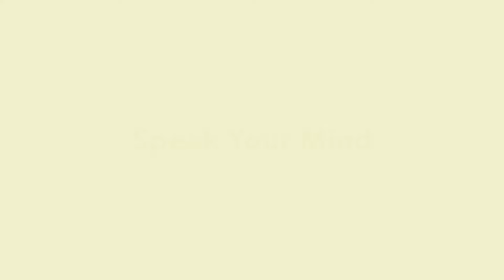Johnny Knox - Speak Your Mind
This song is about my grandparents and makeup sex, however no makeup sex was filmed in the making of this video thank God...